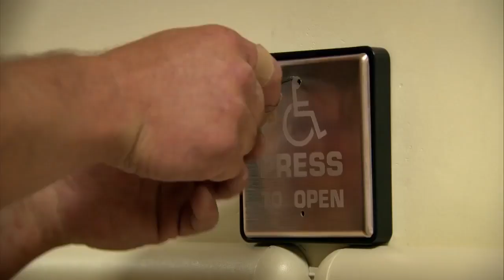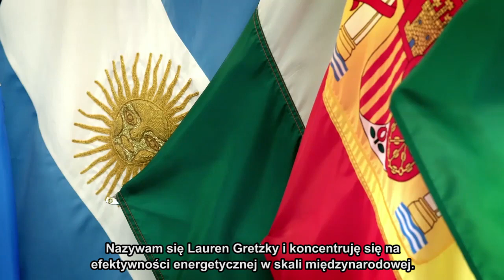Miedź - materiał dla nowoczesnego świata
Ludzie używają miedzi od ponad 5 tysięcy lat, ale dzisiaj zaczynamy wykorzystywać ten starożytny materiał w nowy i ekscytujący sposób.

Dowiedz się więcej nt. możliwości wykorzystywania miedzi oraz jak  zmienia ona współczesny świat na: